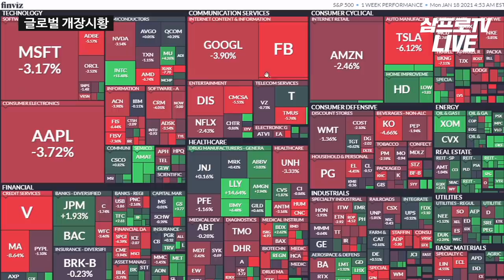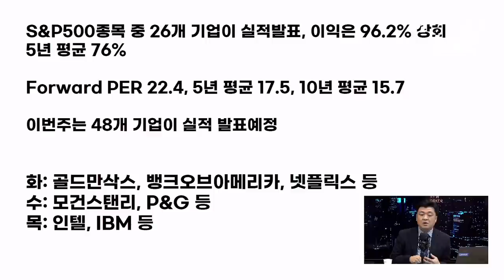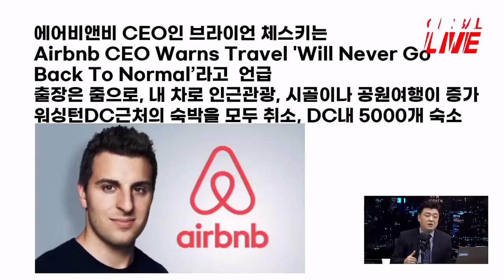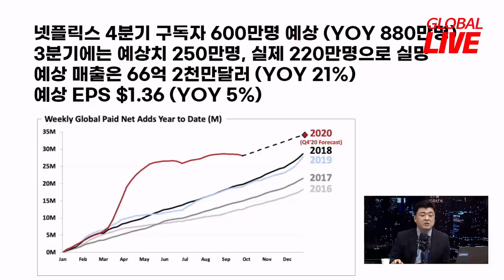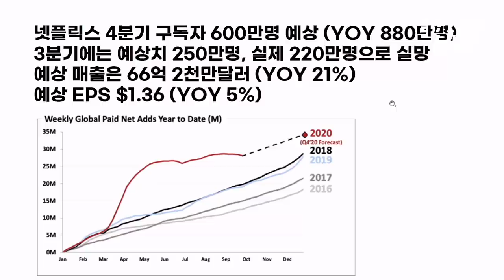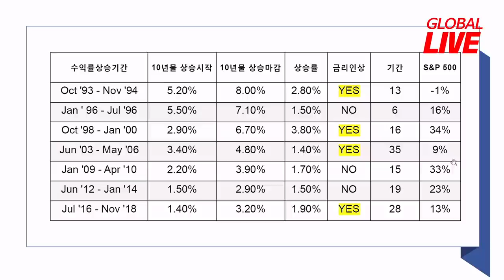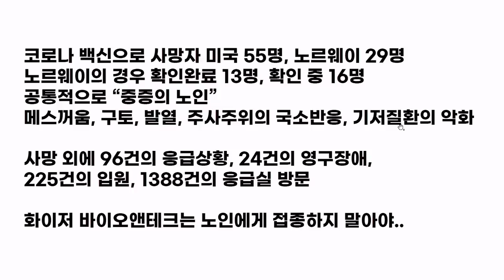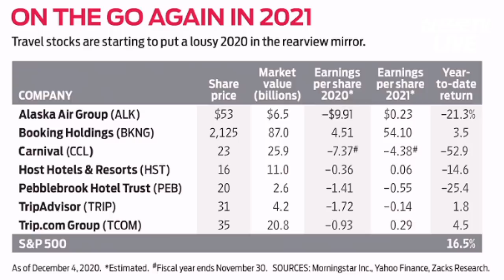실적 발표 앞둔 넷플릭스... 성장세 이어지나? f. 미국주식에미치다 장우석 본부장